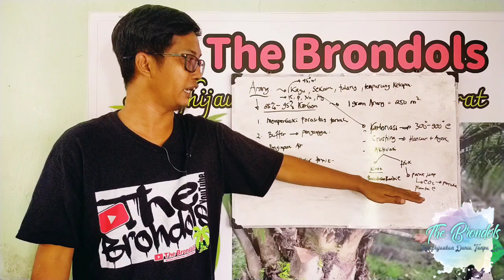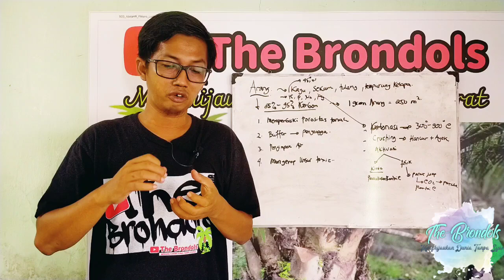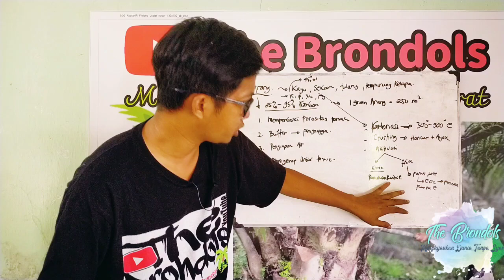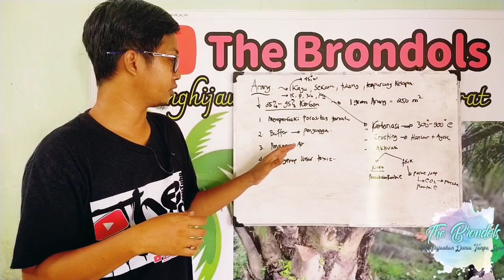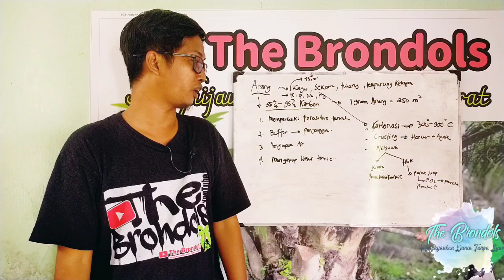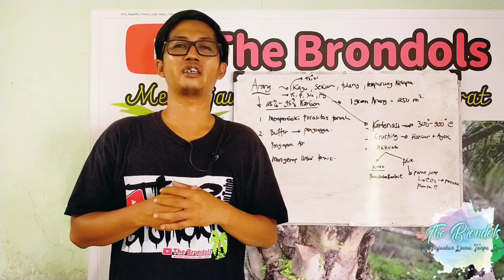Kandungan dan Fungsi Arang Bagi Tanaman Kelapa Sawit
Arang mengandung 85% - 90% karbon dimana berfungsi sangat baik bagi tanaman. Lalu bagaimana jika digunakan untuk Tanaman Kelapa Sawit. Semoga bermanfaat ya...